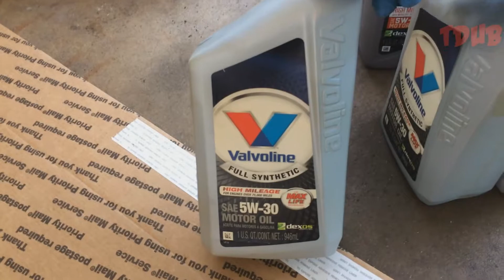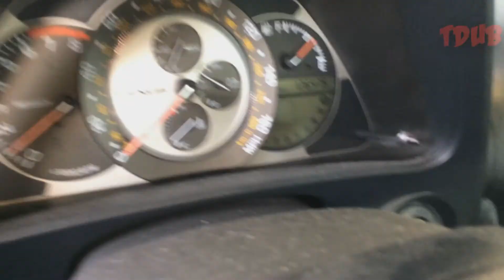Lexus is300 2jzge 5 minute oil change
Lexus is300 2jzge oil change